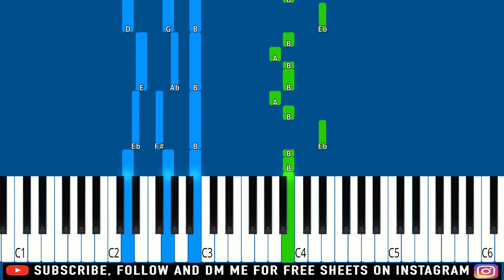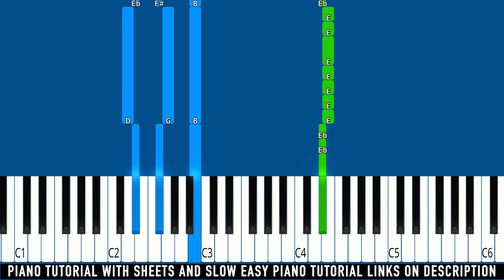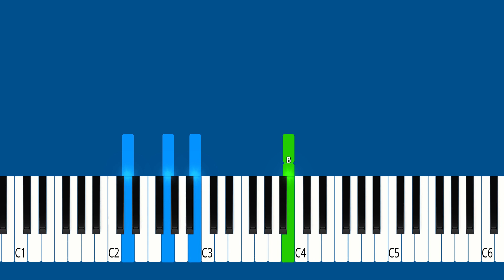Lizzo - Rumors feat. Cardi B - Piano Tutorial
► Learn How To Play Lizzo - Rumors feat. Cardi B | Piano Tutorial | Piano Cover | Easy Piano Tutorial

🔎 SOCIAL 🔎